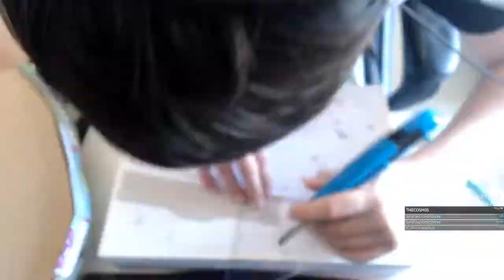The Creation of Icarus - D&D Ship Speed-build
Over the past week I have streamed myself building a miniature ship for my D&D group. I compiled the VODs of each stream into a timelapse, showing the progress of me making the ship from scratch, using only cardboard, glue, and a couple other things. The video is at 60 x speed, so in total I spent a little shy of 18 hours on stream building this pirate-style ship. I haven't done Dungeons and Dragons terrain before, so this was a very experimental build for me! My players liked the ship, I hope you do too! :)